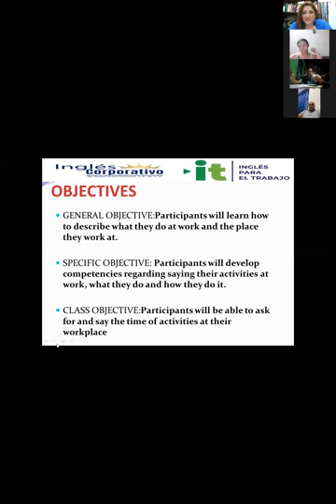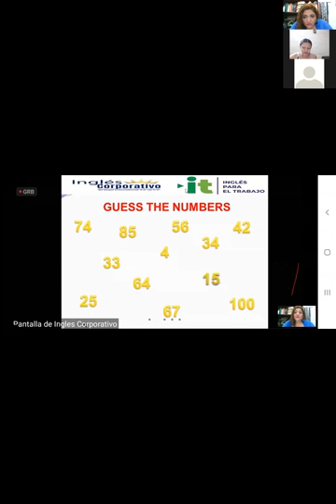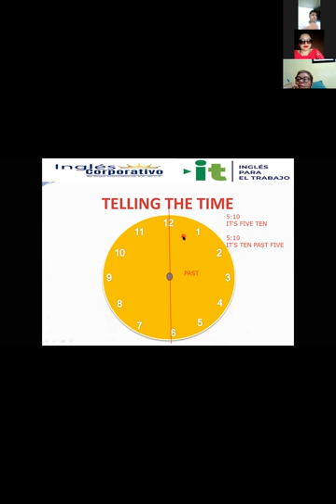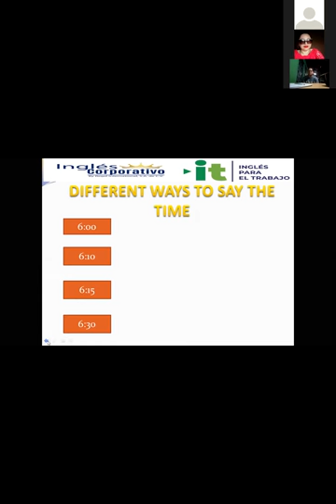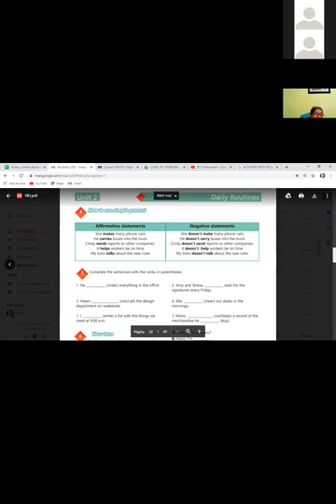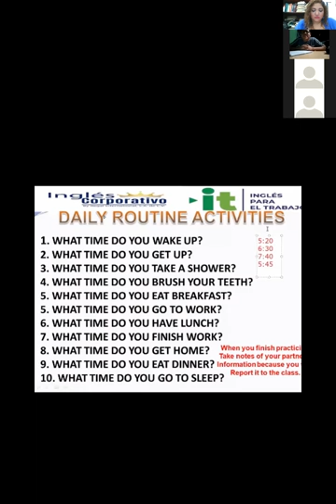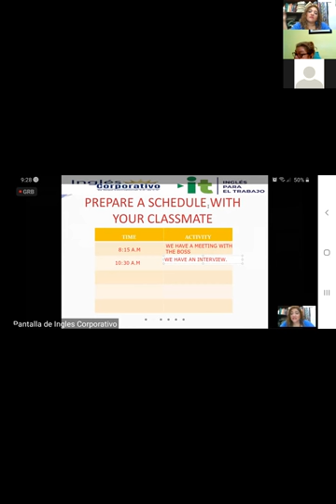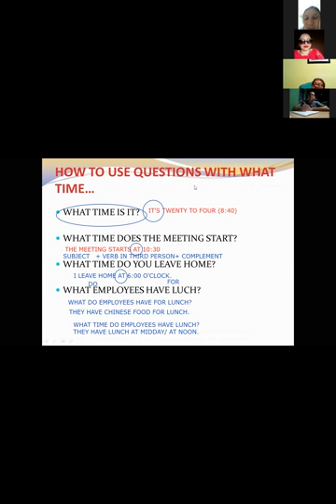Ingles Corporativo-VIDEOCONFERENCIA #13 HOW TO USE QUESTIONS WITH WHAT TIME...?